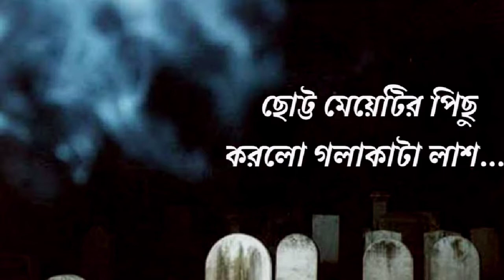ছোট্ট মেয়েটির পিছু করলো গলাকাটা লাশ ।। chotto meyetar pichu nilo golakata lash ।। ভূতের গল্প।।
Hello everyone,I'm nila, nila haque. 'Junilaed' is knowledge based platform. Development  of learning ability is our main goal.বাংলা সাহিত্য, সংস্কৃতি,জ্ঞান, বিজ্ঞান, ও নতুন ধারনার চর্চা আমাদের  প্রধান উদ্দেশ্য। নতুন তথ্য সংগ্রহ এবং পুরাতন তথ্যের সঠিক ব্যবহার করে জ্ঞানের পরিধি বিস্তার করেতে চায়।কবিতা, জীবন বৃত্তান্ত,বাংলাদেশের বিভিন্ন স্থানের বিববনী ইত্যাদি  আমার ভিডিও তে প্রকাশিত হবে।Whoever you are wherever you are  Welcome to  YouTube channel junilaed to be seduced with fascinating video and to be enriched with information.Thank you for searching Junilaed.